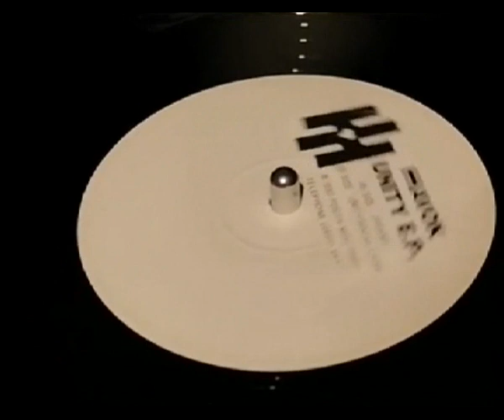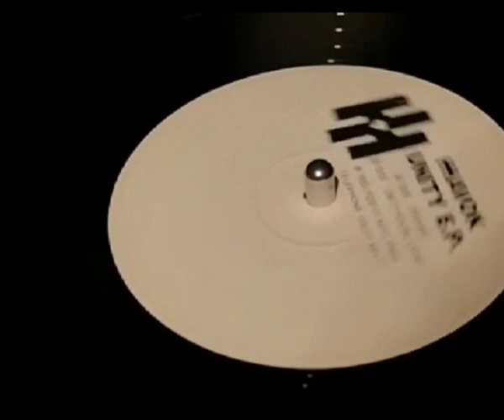Hhavok ‎– organic Unity E.P. 1992